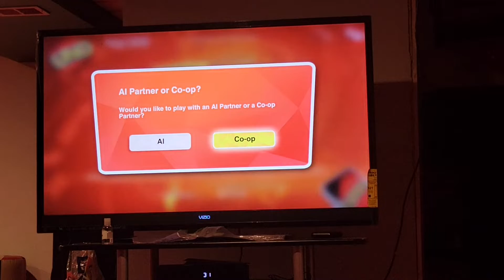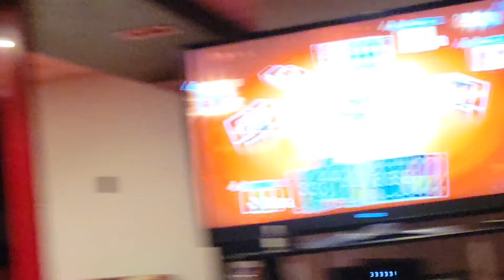gio playing uno